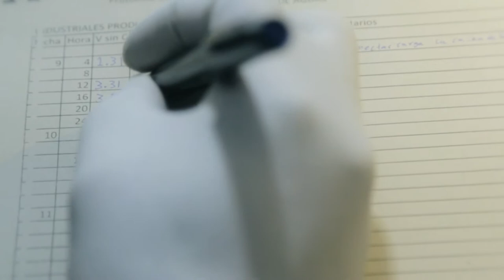HacedoresCDMX: Gilberto Esparza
HacedoresCDMX: Ciudad de Hacedores es la feria de hacedores de la Ciudad de México, un espacio para explorar y detonar el potencial creativo y productivo de los hacedores mexicanos, así como acercar a los ciudadanos al movimiento maker. HacedoresCDMX celebra y promueve el ingenio urbano del aficionado y la filosofía “hazlo tú mismo”, la producción manual, la fabricación y la manipulación lúdica de la tecnología.

Más información: labplc.mx/hacedorescdmx